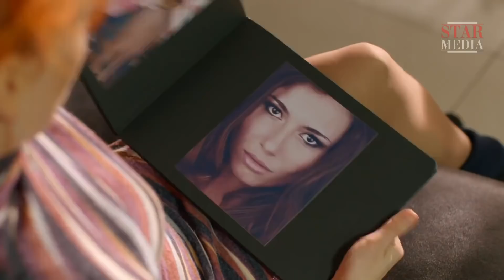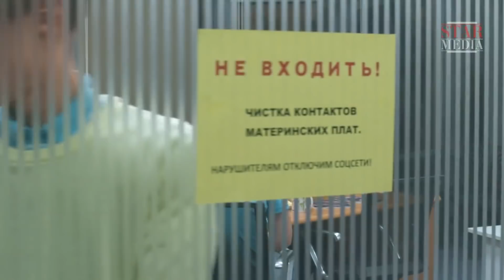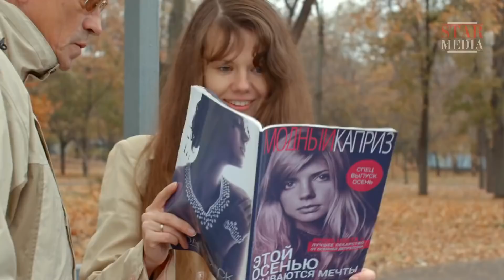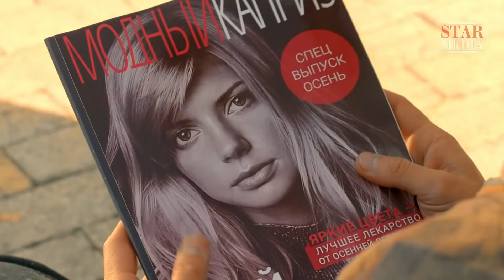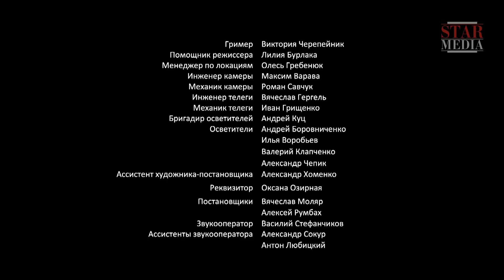Nueva Película Completa de Acción | Estreno 2018 l Película en Español HD (Una vecina terrible)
Eres joven, atractiva y deseas alcanzar el éxito en tu vida. Vienes a por ello a una ciudad grande y estás segura de que la suerte siempre te va a acompañar. ¿Cómo consigues no perderte en el mundo de tantas oportunidades? ¿Cómo vas a saber qué es realmente importante para ti y qué es secundario? Katia, una chica de 23 años, especialista de maquillaje de un teatro provincial,
lo tiene claro que le va a salir todo genial. ¡Cómo podría ser de otra manera! La joven va hacia su objetivo con mucha alegría y entusiasmo. Regala su sonrisa y bondad a todos los que lo necesiten. Y ni siquiera las dificultades repentinas pueden arruinar su estado de ánimo. Sin embargo, el destino no deja de poner el optimismo de Katia a prueba. ¿Será nuestra protagonista capaz de salir adelante? ¡Lo vamos a ver!

1. Ve al vídeo.
2. Si los subtítulos están disponibles, el icono СС aparecerá en el reproductor.
3. Toca СС para activarlos.
4. Para desactivar los subtítulos, vuelve a tocar СС.